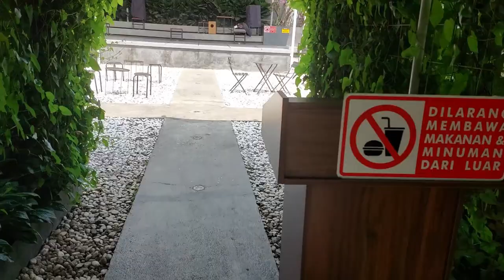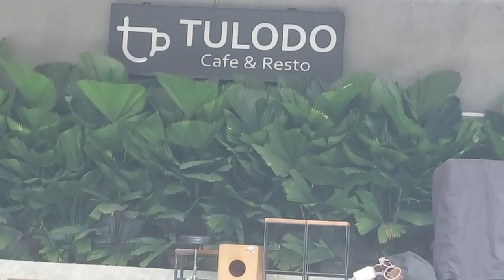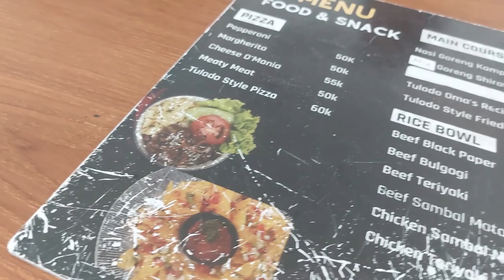TULODO CAFE AND RESTO, TEMPAT NONGKI ASYIK ENAK DAN PAS DI KANTONG DI CILODONG DEPOK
Tulobo Café memiliki bangunan area indoor dan outdoor yang bergaya semi unfinished. Area indoor di café ini berukuran minimalis dilengkapi dengan meja dan kursi kayu sehingga terkesan elegan ditambah cat dinding bewarna abu-abu. Sedangkan area outdoor memiliki ukuran yang lebih luas dibanding area indoor. Tempat duduk area outdoor dibuat sengaja seperti anak tangga sehingga dapat memuat banyak pengunjung.

Sedangkan untuk menunya sendiri, Tulodo Café and Resto menyediakan aneka kopi mulai dari kopi susu gula aren, coffee cube latte, cappuccino, mochaccino, coffee latte, dan americano. Untuk non kopi juga ada choco, red velvet, taro, matcha dan lainnya. Tersedia aneka mie dan nasi yang menggugah selera. Sajian pasta pun tersedia disini.

Alamat: Jl. Raya Abdul Gani No.12, RT.1/RW.1, Kalibaru, Kec. Cilodong, Kota Depok, Jawa Barat